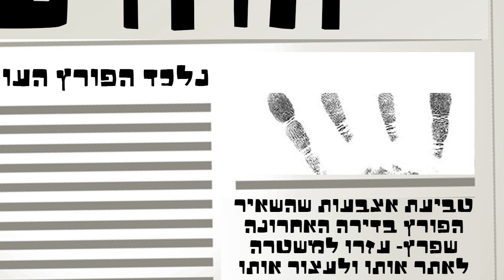✡✡✡ בקטנה - פרשת נשא לילדים ✡✡✡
מסר חינוכי לילדים מפרשת השבוע

מפרשת נשא, ניתן ללמד לילדים מספר מסרים חינוכיים חשובים. הנה מספר רעיונות למסרים שניתן להעביר:

1. יכולת התמודדות עם אתגרים: בפרשת נשא, סופרת התמודדות עם אתגרי החיים. ניתן ללמד לילדים על חשיבות התמודדות ועמידה בפני קשיים, ושהם יכולים להתמודד עם כל מכשול בחייהם.

2. ערך השותפות והצוות: בפרשה, מתארת התקשורת בין בני ישראל לבין משה ואהרן. ניתן ללמד לילדים על חשיבות השותפות והעבודה בצוות, ושזהו דבר שיכול להביא להצלחה גדולה יותר.

3. יחודיות ותפקיד כל אחד: בפרשה, מתארת הכהנים את הפרוש והמשכיל שבנשיאים. ניתן ללמד לילדים על היחודיות של כל אחד ואחת, ושלכל אחד יש תפקיד משמעותי למילוי בעולם.

4. צדקה ונדבה: בפרשה, מתארת התרומה של נשיאי ישראל לבנין המשכן. ניתן ללמד לילדים על חשיבות הצדקה והנדבה, ושגם בגיל צעיר הם יכולים לתרום ולעזור לאחרים.

מסירת הערכים החינוכיים היא תהליך מתמיד, ולכן חש

וב להתאים את המסרים לגיל ולרמת ההבנה של הילדים. ניתן להשתמש בסיפורים ובדימויים כדי לעזור להם להבין ולחבר את המסרים החינוכיים לחייהם היומיים.